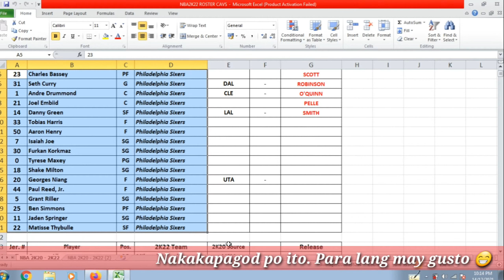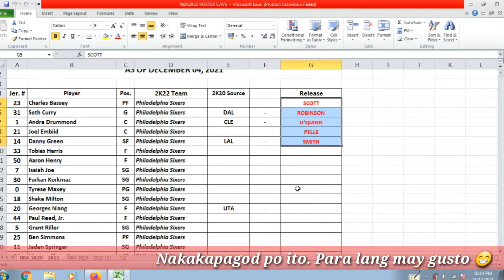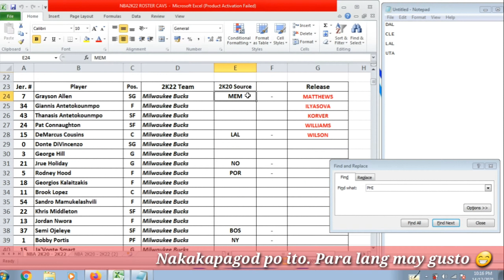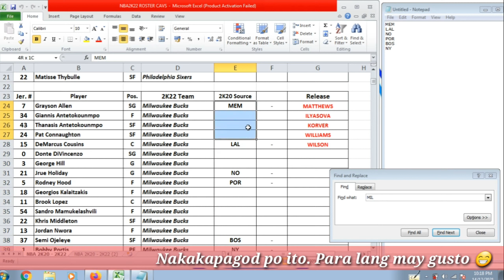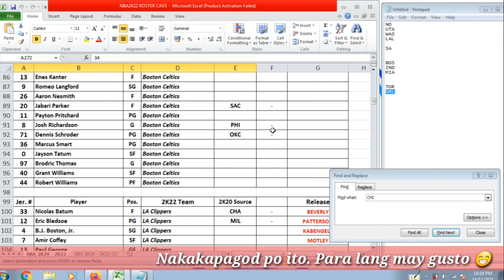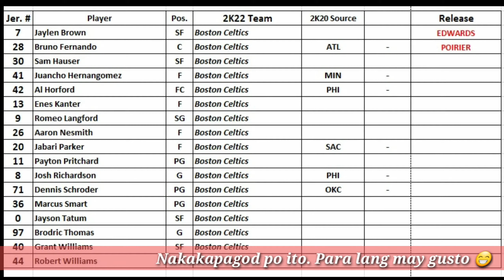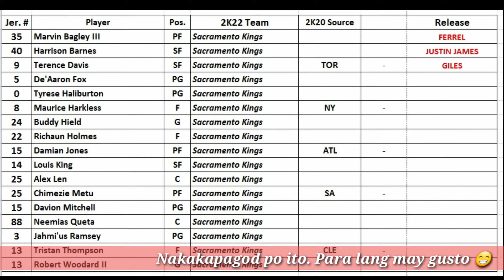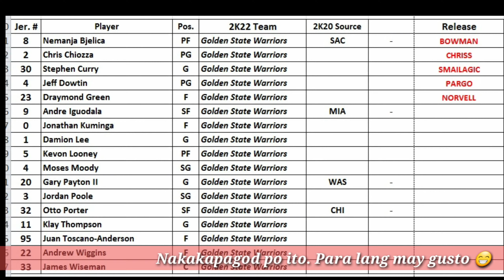Update NBA2K20 to 2k22 Roster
Para lang po ito sa gusto at willing mapagod na katulad ko. Sana lang naintindihan nyo yung pinagsasabi ko sa video 😁

NBA 2K20 - NBA2K22 Roster